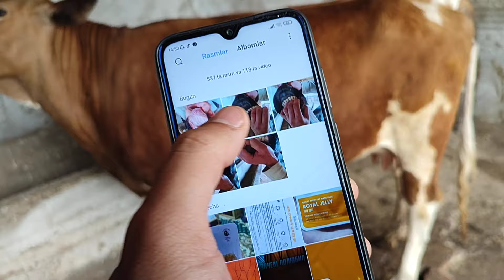КАЛАЙ ЁКДИМИ 😱😱🔥🔥💯 тел: | 12-май, 2024. 👍